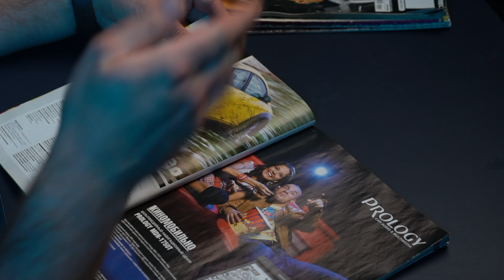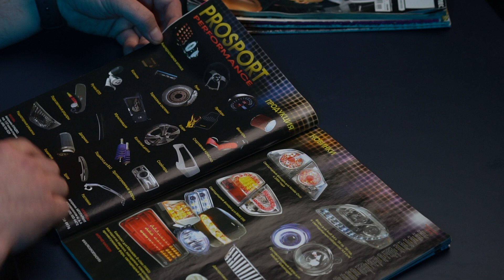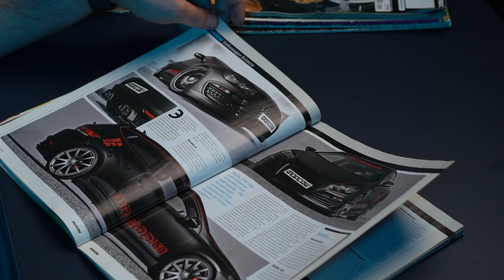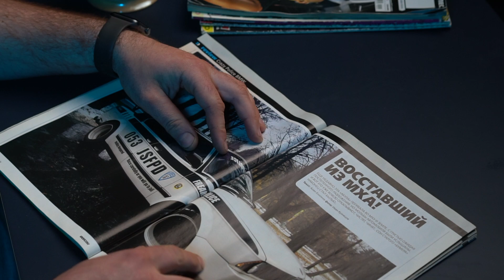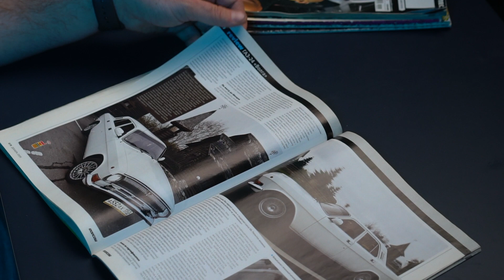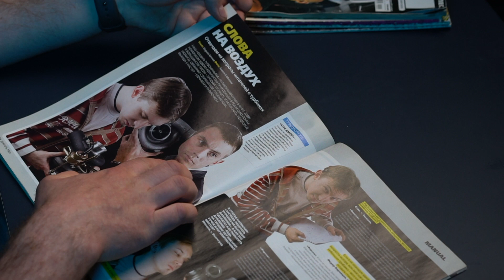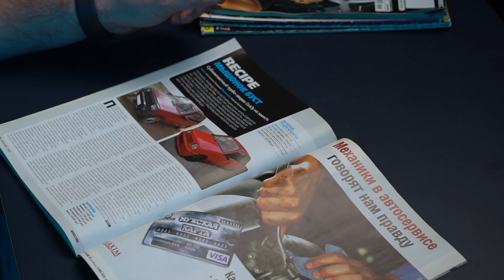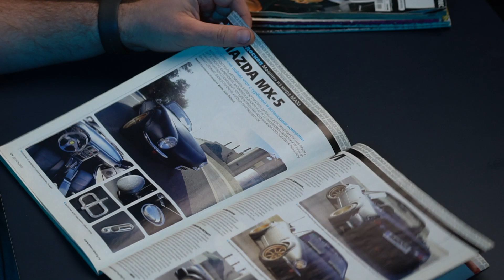Cтарый Тюнинг,обзор журналов про тюнинг автомобилей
Обзор старых журналов о тюнинге авто и разговоры около того